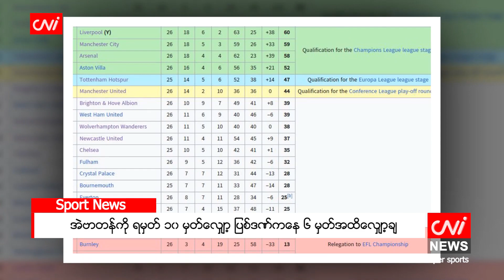အဲဗာတန်ကို ရမှတ် ၁၀ မှတ်လျှော့ ပြစ်ဒဏ်ကနေ ၆ မှတ်အထိလျှော့ချ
၂၀၂၄  ခုနှစ်၊ ဖေဖော်ဝါရီ ၂၈

အဲဗာတန်အသင်းဟာ ပရီးမီးယားလိဂ်ရဲ့ ဘဏ္ဍာရေးစည်းမျဉ်းတွေကို ချိုးဖောက်ခဲ့တာကြောင့် ရမှတ် ၁၀ မှတ် လျှော့ ပြစ်ဒဏ်ချမှတ်ခံထားရတာကို အယူခံဝင်ခဲ့တာမှာ ၆ မှတ်အထိ လျှော့ချပေးခံခဲ့ရတာ ဖြစ်ပါတယ်။

အဲဗာတန်အသင်းဟာ ပရီးမီးယားလိဂ်အဖွဲ့ချုပ်က ခွင့်ပြုထားတဲ့ ၃ ရာသီအတွင်း အများဆုံး အရှုံးပြခွင့် ပေါင် ၁၀၅ သန်းထက် ကျော်လွန်ပြီး အရှုံးပြခဲ့တာကြောင့် ပြီးခဲ့တဲ့နှစ် နိုဝင်ဘာက ရမှတ် ၁၀ မှတ်လျှော့တဲ့ပြစ်ဒဏ်ချမှတ်ခံ ခဲ့ရတာပါ။

Source: BBC